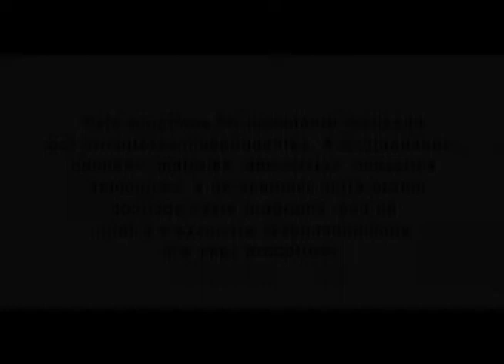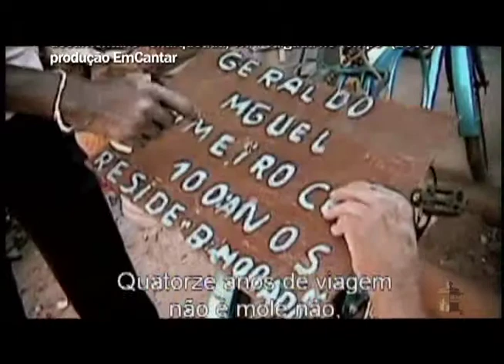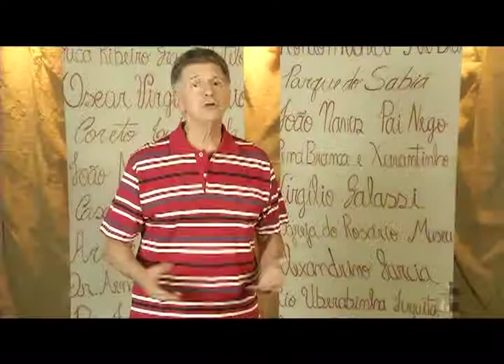Uberlândia de Ontem e Sempre (Edição 422)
A edição 422 do programa Uberlândia de Ontem e Sempre começa com a cobertura do lançamento do documentário sobre os 25 anos do grupo uberlandense Só Pra Contrariar. Produzido pela Close Comunicação, o filme foi lançado no Cinemark, para fãs e convidados.
Foram entrevistados Alexandre Pires, um dos criadores do SPC; Serginho Sales (tecladista); Fernando Pires (voz e bateria) e a fã Valéria Gonzaga. Eles falam sobre a importância desse registro, que lembra a trajetória do grupo desde o início, abordando diferentes aspectos.
O programa traz ainda uma matéria sobre o Projeto Retratos, proposto por Cauê Abrantes com participação do web designer Wolney Mamede. A propostas é  fazer uma relação entre o espaço urbano como ele é hoje e como ele era no passado.
Para comemorar o Dia Nacional da Consciência Negra, o programa faz uma homenagem ao Capitão Charqueada, figura lendária do bairro Patrimônio. Filho de escravos, foi criado na senzala, até conquistar a liberdade. A filha Maria das Graças Miguel conta um pouco da trajetória desse senhor de riso fácil e muitas tradições.  Além disso, são exibidos trechos de entrevista gravada pela Close Comunicação em 2007, onde ele mesmo fala sobre escravidão, vida na senzala, trabalho no frigorífico, família, filhos.
No quadro Papo Geraes, a segunda parte da entrevista de Celso Machado com Vilmar Araújo, que foi diretor social do Praia Clube.
Exibido em 9 de novembro de 2013 (TV Universitária) e 10 de novembro de 2013 (Canal da Gente). Reprises em horários diversificados.